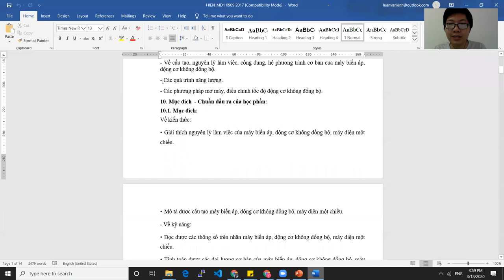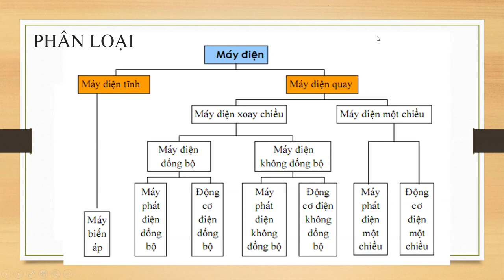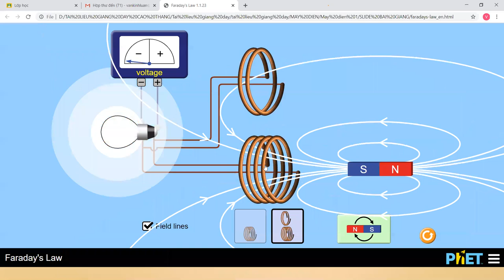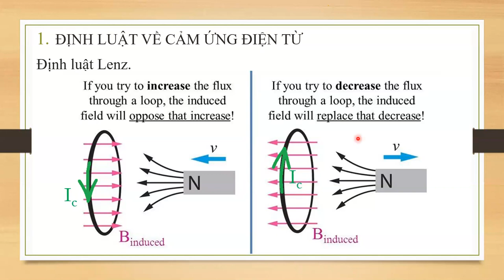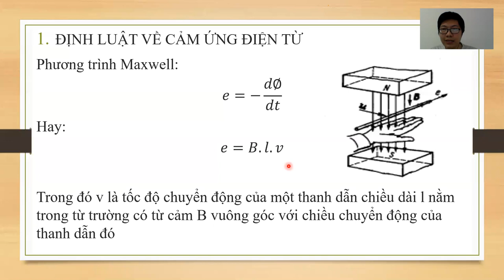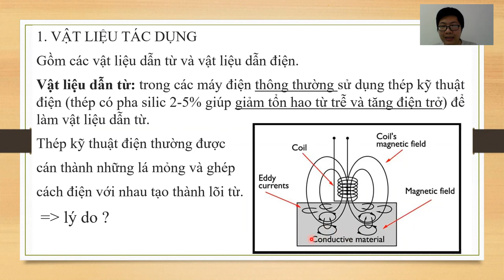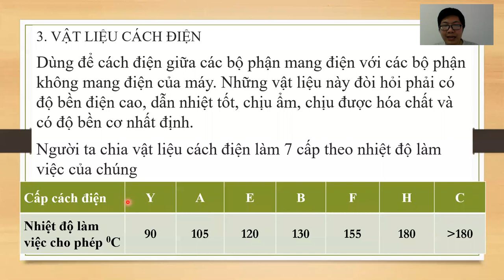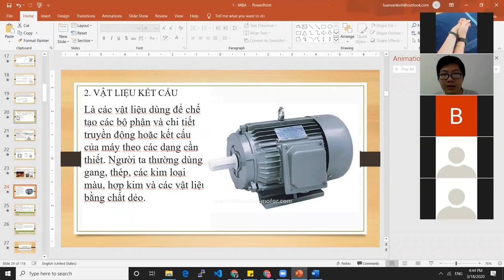Buổi học ngày 18/03/2020 - Lớp CĐ Đ ĐT19E - Môn Máy điện 1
Buổi học ngày 18/03/2020
Lớp CĐ Đ ĐT19E
Môn Máy điện 1